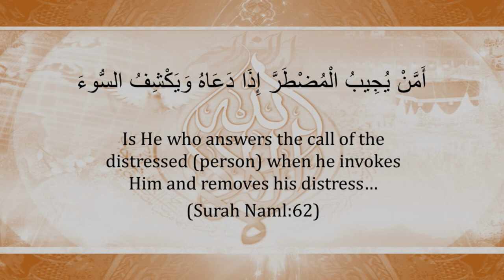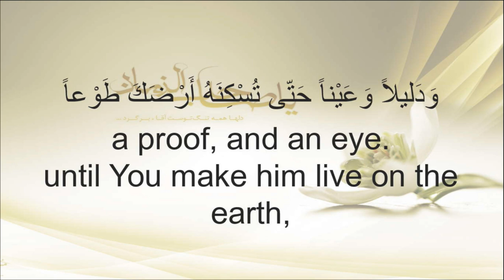Martyrdom of Imam Al-Kadhim (A) & Hzt Abu Talib (A): Imam Al-Kadhim (A): The Resistance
Martyrdom of Imam Al-Kadhim (A) & Hzt Abu Talib (A)
"Imam Al-Kadhim (A): The Resistance"
Recited by Imam Dr. Usama Al-Atar
Thursday, April 12th 2018.
26th Night of Rajab 1439